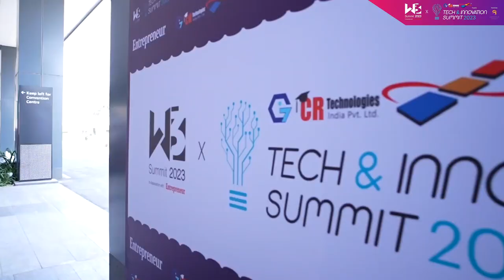DAO: Community and Collaboration in a Decentralized World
Experts Sanchi Oswal, Investment Professional, Blockchain Founders Fund,  Badrinath Mutkule , Founder & CEO, Kointrack, Shashwat Eternel, Lead Narrator, NFT3, Roshan Vadassery, Founder, Permissionless delved into the importance of DAO at Web3 summit organised by Entrepreneur India in Bangalore
The session was led by Satheesh Paddolker, Founder and CEO,  Kratos Innovation Labs.